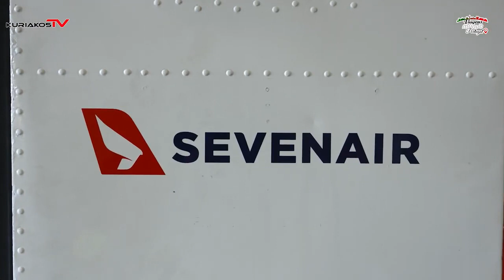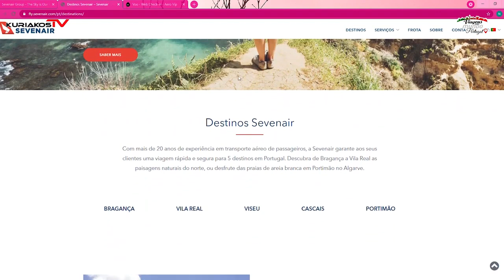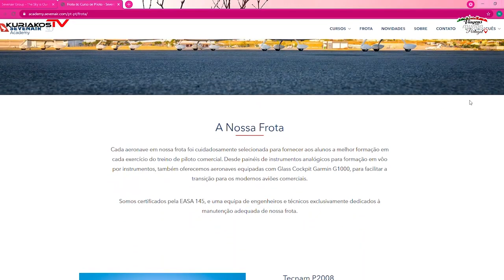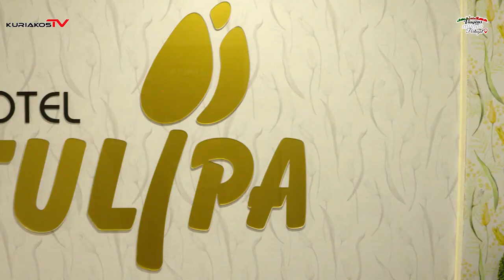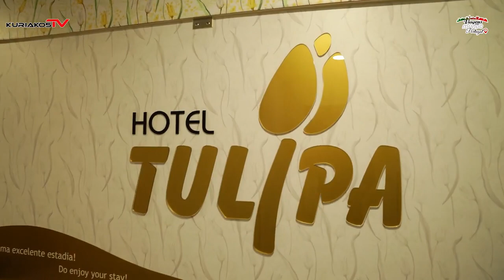Sevenair no programa 'Viagens por Portugal' - Kuriakos TV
Mais uma viagem a bordo no nosso Dornier 228, pode acompanhar o programa completo na Kurikos TV.